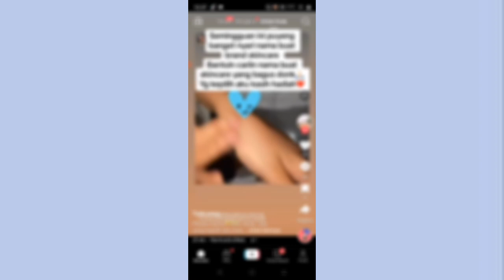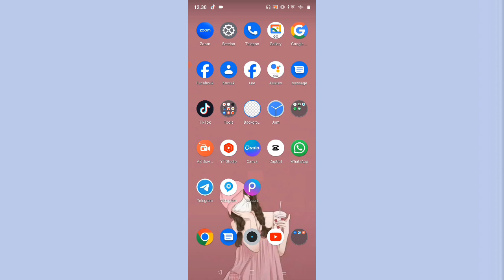Cara Aktifkan Selalu Terjemahan Postingan di Tiktok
Untuk mengaktifkan terjemahan otomatis di TikTok, Anda bisa melakukan langkah-langkah berikut:
-Buka aplikasi TikTok dan masuk ke akun Anda
-Buka profil Anda
-Pilih menu garis tiga di pojok kanan atas
-Klik “Pengaturan dan Privasi”
-Gulir ke bawah dan lihat pada “Konten & Tampilan”
-Pilih “Bahasa”
-Pada bagian “Terjemahan” pilih bahasa terjemahan yang Anda inginkan